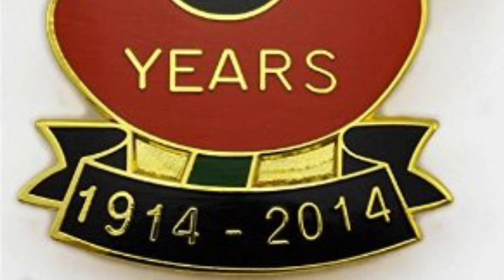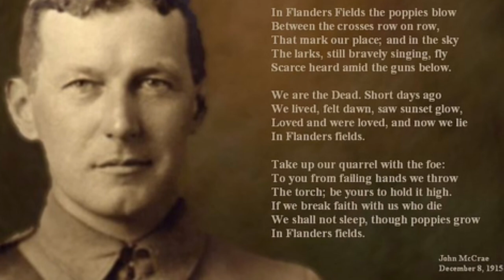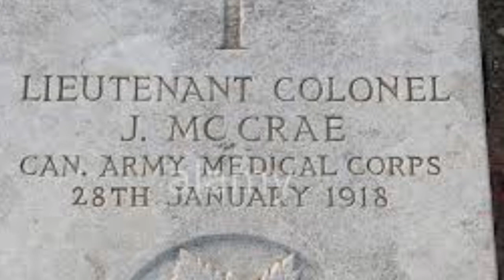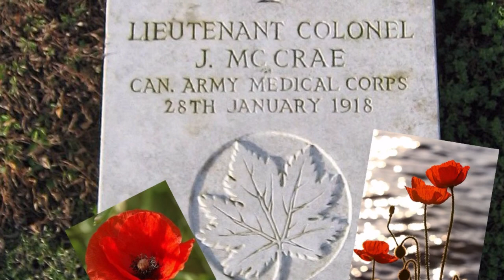100th Anniversary Lt John McCrae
Video montage by Malakai, Abdullah and Brendan, Grade 6S, Brock School, November 2015